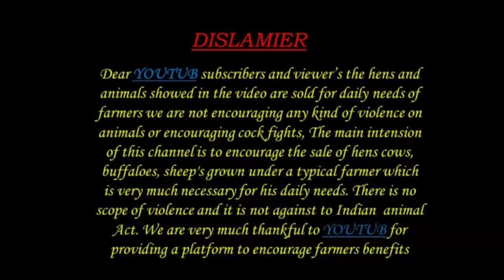4,5 నెలల పొట్టేలు పిల్లల ధరలు గూడూరు గొర్రెల సంత 7 6 2024 Gudur sheep market